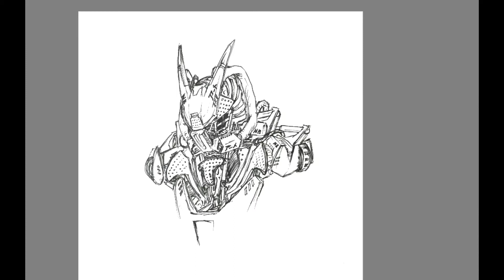Turning TRADITIONAL sketch into DIGITAL... Twice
I sketch a lot of concepts and such with pen, so sometimes i do this to refine it a bit. Here i already had the sketch separated from the original image, so you wouldnt have to watch me try to take that out lol